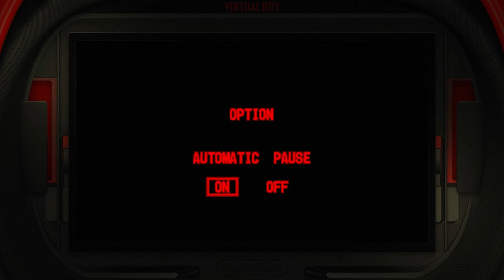Galactic Pinball Cosmic Nintendo Virtual Boy Emulated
Galactic Pinball
Cosmic
Nintendo Virtual Boy | Emulated